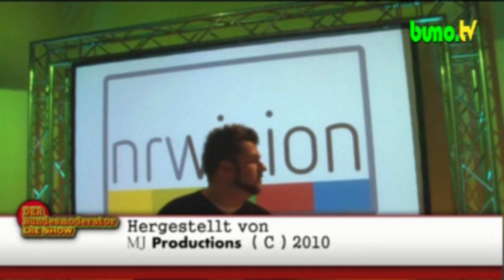DER Bundesmoderator - Die Show # 146 : "Auf die Knie - Der neue kommt !"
Hi,Zelgruppe !

Der TV-Lernsender.NRW wurde zu nrwision umbenannt,daher durfte DER Bundesmoderator nicht fehlen ... Dort trifft er u.a. ZDF - Sportmoderator Michael Steinbrecher auf seine private Coach...